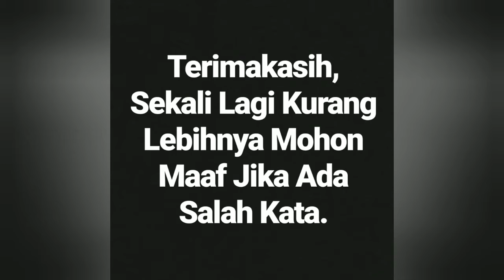Hukum Dan Etika Pers Rianda Dwi samiaji & Aldi prataman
Video ini untuk memenuhi tugas mata kuliah hukum & etika pers, jurnalistik, ilmukomunikasi, Untirta

Nim:

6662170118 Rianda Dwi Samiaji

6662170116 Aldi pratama